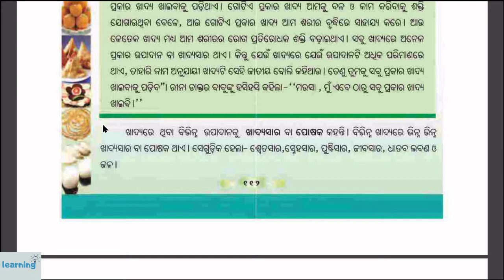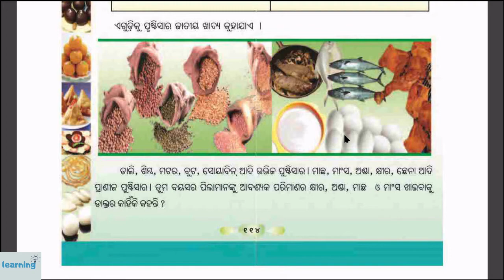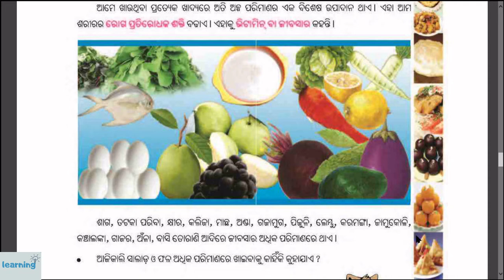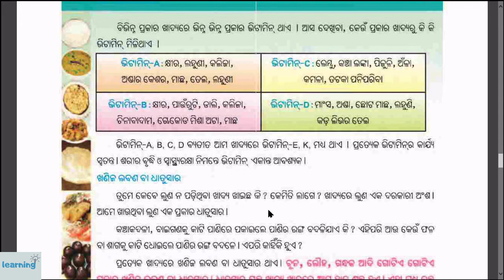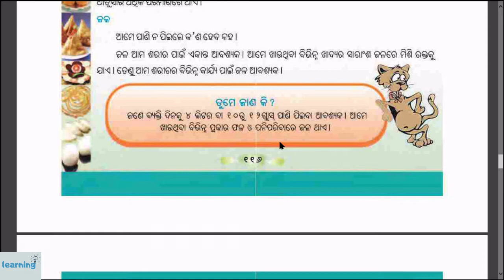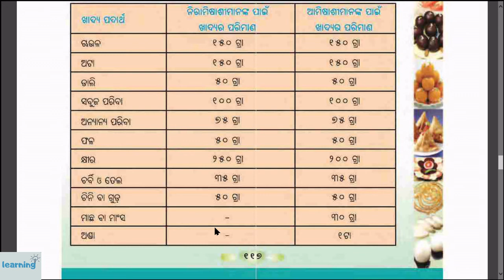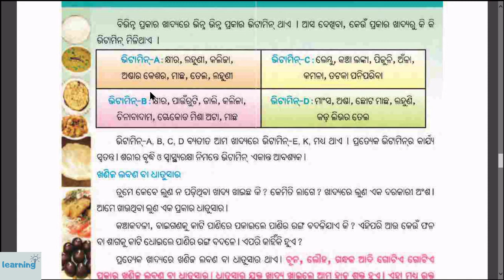4th class social science odia medium-1st unit-Explanation ଚତୁର୍ଥ ଶ୍ରେଣୀ-ଆମେ ଓ ଆମପରିବେଶ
ଚତୁର୍ଥ ଶ୍ରେଣୀ
ଆମେ ଓ ଆମପରିବେଶ
ଅଷ୍ଟମ ଅଧ୍ୟାୟ-ଆମ ଖାଦ୍ୟ

class-4th
subject-social science
chapter-8
topic- ama khadya